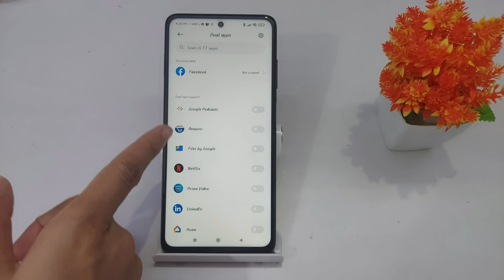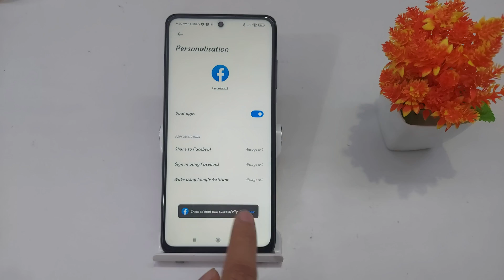poco m3 pro dual app settings | how to use dual app in poco m3 pro | ek sath do app kaise chalaye